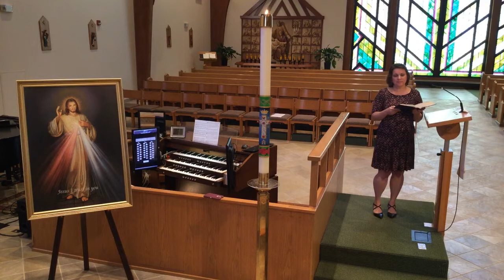A Little Musical Refreshment during COVID: Organ & Cantors 04-19-20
Two of our cantors and I livestreamed this little informal concert after Mass  to cheer up our parishioners, all of whom were housebound due to the COVID Indianapolis lock-down during April 2020.  Soprano Sandy Haydock, Tenor James Carrell, organist/pianist A. Lee Barlow.

“The Peace may be exchanged” (from Rubrics}     Locklair
Let Your Mercy Be on Us                                            Haugen
Regina Caeli + Organ improvisation                         12th Century, Latin
This Day God Gives Me                                               Quinn
Lift High the Cross                                                       Tune: Crucifer
Fanfare                                                                           Lemmens